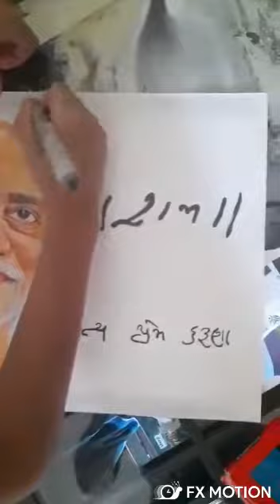Pujya Morari Bapu by Monish Japdia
Made by my son Monish Japdia Age 11 years .dedicated to Pujya Morari Bapu.